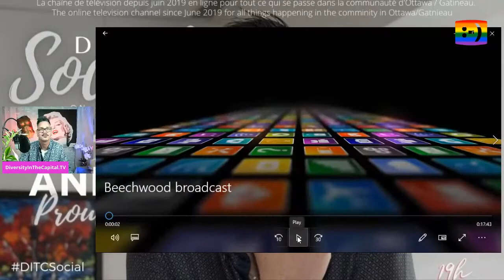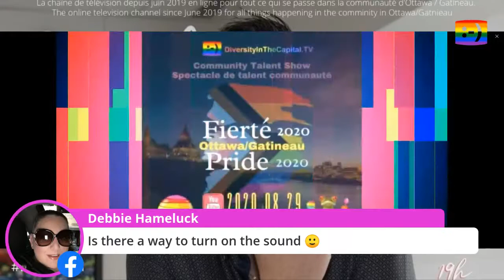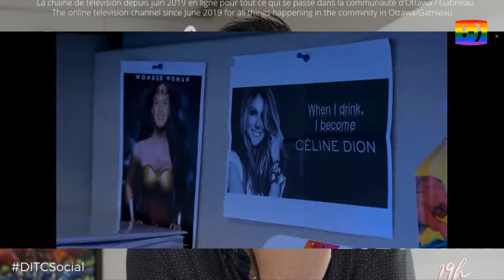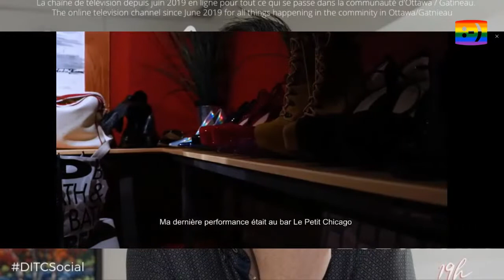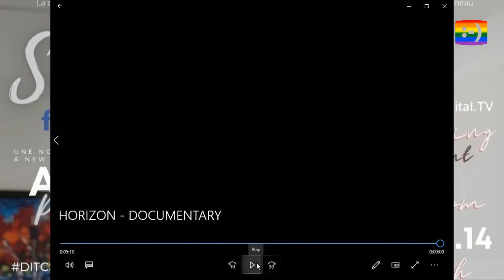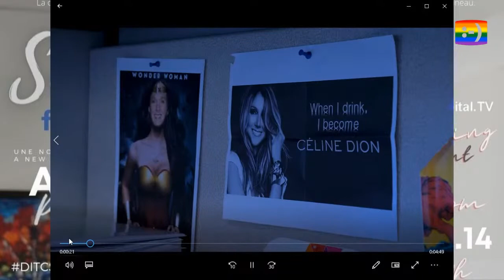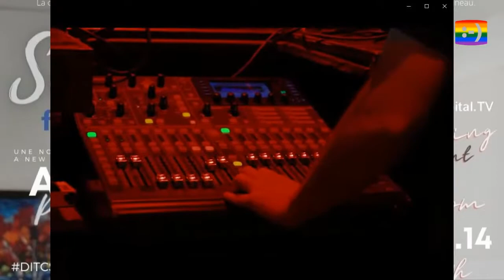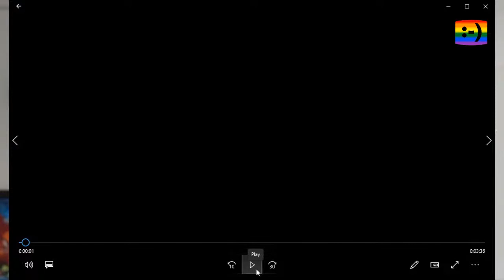“DITC Social Show Live” with/avec Andre M Proulx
Join Andre M Proulx - host of DivseristyInTheCapital.TV, Host of the only online LGBTQ2+ social media community tv for a new weekly series where we will talk to the Ottawa/Gatineau LGBTQ2+ Community and Allies about the topics you want to talk about.

Everyone is welcome to be a guest.

This 1 hour show will feature a variety of people who have something to share and discuss.

Some subjects will include: Cooking, lifestyle info, career, businesses, mental health, performances, hot topics, community groups and many more.

Rejoignez André Proulx M, animateur de DivseristyInTheCapital.TV, Hôte de la seule télé communautaire LGBTQ2+ offerte sur les réseaux sociaux pour une nouvelle série hebdomadaire où nous parlerons à la communauté LGBTQ2+ d'Ottawa/Gatineau et à ses alliés des sujets que vous souhaitez aborder.

Tout le monde est le bienvenu.

Cette émission d'une heure mettra en vedette une variété de personnes qui ont quelque chose à partager et à discuter.

Certains sujets seront abordés : Cuisine, informations sur le mode de vie, carrière, entreprises, santé mentale, spectacles, sujets d'actualité, groupes communautaires et bien d'autres encore.